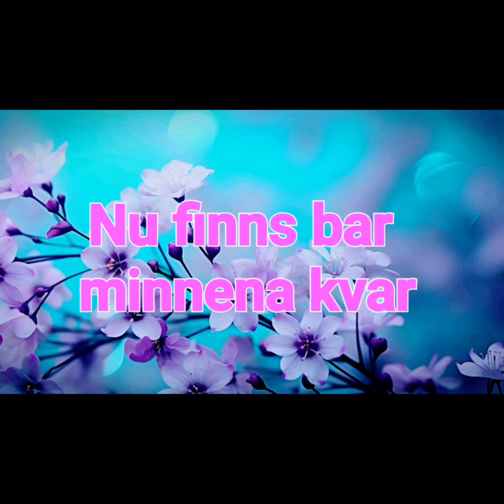Nu finns bara minnena kvar 🩵 flamingokvintetten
fra cd plata Favoriter fra 1990 tallet